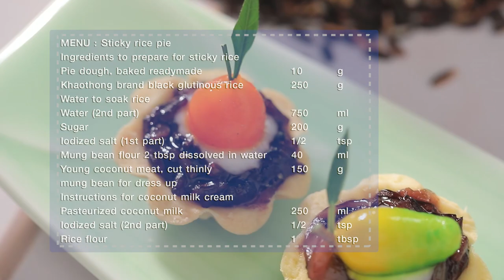พายข้าวเหนียวเปียก สูตรเด็ด...ทำง่าย...สไตล์ "อ.ยิ่งศักดิ์"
วันนี้อาจารย์มีเมนู พายข้าวเหนียวเปียก จากผลิตภัณฑ์ ตราข้าวทอง มาฝากคร่ะ

สิ่งที่ต้องเตรียมสำหรับ (ข้าวเหนียวเปียก)

แป้งพายอบสำเร็จ    10 ถ้วย
ข้าวเหนียวดำ ตราข้าวทอง   250 กรัม
น้ำ สำหรับแช่ข้าว
แป้งถั่วเขียว 2 ช้อนโต๊ะ ละลายกับน้ำ  40 มิลลิลิตร
เนื้อมะพร้าวอ่อนหั่นบาง   150 กรัม
ลูกชุบผลไม้ สำหรับตกแต่ง

วิธีทำ (ข้าวเหนียวเปียก)

1. เทข้าวเหนียวดำ ตราข้าวทองลงในภาชนะ เติมน้ำ แช่ทิ้งไว้ 1 คืน
2. ใส่ข้าวเหนียวดำ ตราข้าวทองที่แช่น้ำไว้ลงในภาชนะ เติมน้ำ นำขึ้นตั้งไฟ ใช้ไฟอ่อนต้มจนข้าวสุกและบาน
3. เติมน้ำตาลทราย และเกลือป่นเสริมไอโอดีน คนให้เข้ากันต้มจนส่วนผสมเดือดอีกครั้ง
4. เติมแป้งถั่วเขียวละลายน้ำ คนให้เข้ากัน เคี่ยวต่อจนส่วนผสมสุกข้น ปิดไฟ ใส่เนื้อมะพร้าวอ่อนหั่นบาง คนให้เข้ากันอีกครั้ง เตรียมไว้

สิ่งที่ต้องเตรียมสำหรับ (หน้ากะทิ)

วิธีทำ (หน้ากะทิ)

ใส่กะทิสำเร็จรูป เกลือป่นเสริมไอโอดีน และแป้งข้าวเจ้าลงในภาชนะคนให้เข้ากัน นำขึ้นตั้งไฟคนตลอดเวลาจนส่วนผสมเดือด ปิดไฟ เตรียมไว้

1. ตักข้าวเหนียวเปียกลงในแป้งพายอบสำเร็จประมาณ 3/4 ของถ้วย หยอดด้วยหน้ากะทิเล็กน้อย วางลูกชุบผลไม้
2. จัดพายข้าวเหนียวเปียกใส่ภาชนะพร้อมเสิร์ฟ

▲Line @yingsakfood